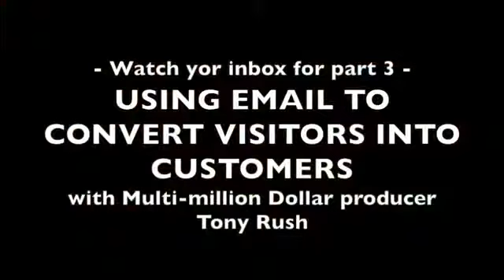Internet Traffic Formula Bonus Two from Don and Karla Silver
Internet Traffic Formula bonuses provided Don and Karla Silver as free bonus of Internet Traffic Formula and internet marketing basics by Don and Karla Silver